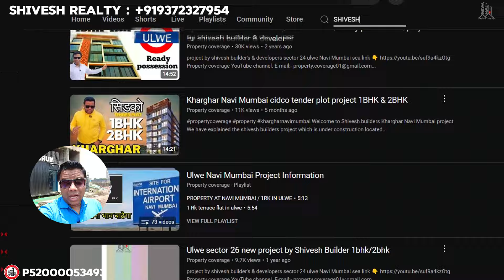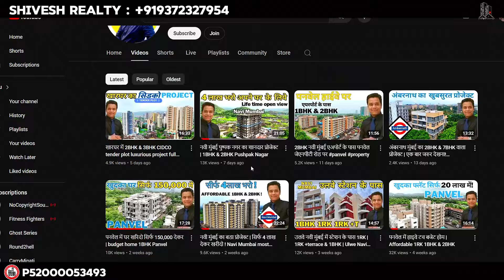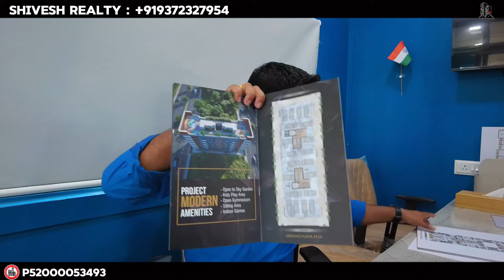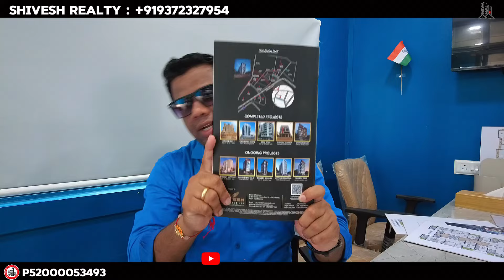सिडको टेंडर प्लॉट प्रॉजेक्ट मेट्रो स्टेशन के पास 1BHK & 2BHK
🔴 This video is the 12th video which is a part of 30 day's challenge series where i am uploading daily one project in this month with full information and direct contact details

🔴 This video is about an CIDCO tender plot project which is located at Navi Mumbai Kharghar

🔴 I have a cover full project with flat and excellent footage of drone view.

If you like the project you can directly contact shree builders number is mention in the video

featuring the latest in real estate trends, property reviews, and more!